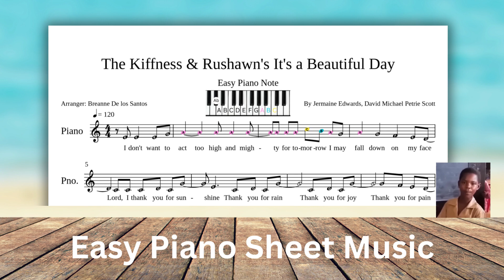It's a Beautiful Day | Easy Piano with Note Names | Sheet Music Available in the description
Easy note name sheet music for the song, It's a Beautiful Day.